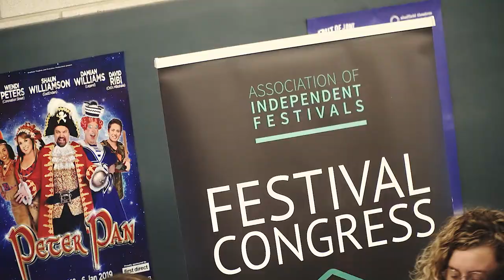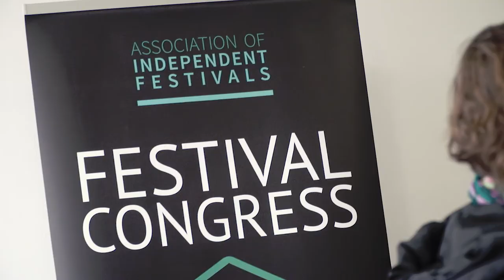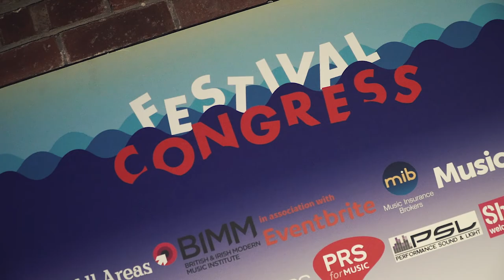Association of Independent Festivals - Festival Congress 2018 - Official After Movie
We provided live video production for the Festival Congress 2018 filming many sessions and producing this after movie to highlight the amazing experience attendees had.